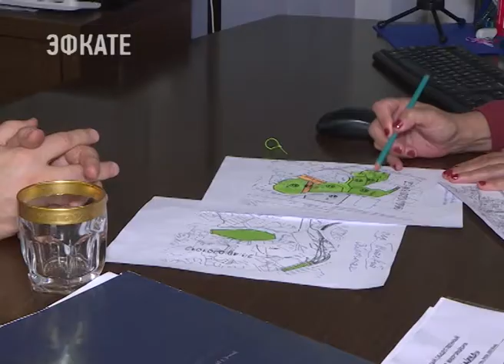Депутат Госдумы Константин Затулин провёл в Сочи очередной прием граждан. Новости Эфкате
На этот раз встреча была специальна организована для жителей микрорайона Мамайка На повестке один вопрос — строительство школы на 800 мест на улице Ландышевой.

Ещё 1992 года жители Мамайки ждали обещанного начала строительства школы. За это время образование получили уже несколько поколений, прибавилось и новых жителей микрорайоне. Сейчас на Мамайке проживают несколько тысяч детей, однако школы для них до сих пор нет. Было понятно, что социальный объект может появиться здесь только путём решения в самых верхних эшелонах власти. Инициативная группа жителей обратилась к депутату Госдумы Константину Затулину. На этапе множественных согласований возникали сложности, в частности из-за оползневого рельефа, где предполагается строительство школы. Немало времени и усилий было потрачено депутатом для того, чтобы дело сдвинулось с мёртвой точки.